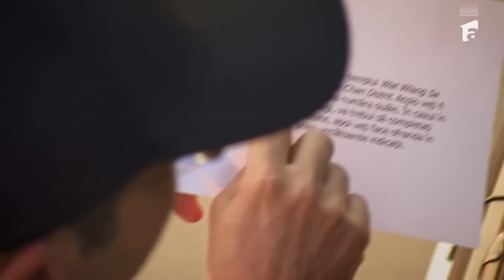Probă dificilă pentru concurenții din Asia Express: A trebuit să ne dezbrăcăm fix ca la pușcărie!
Episodul 2 al sezonului 7 Asia Express - Drumul Zeilor, din data de 2 septembrie 2024. Concurenții au parte de o nouă probă, iar Irina Fodor le oferă mai multe detalii. ”A trebuit să ne dezbrăcăm fix ca la pușcărie!”, a spus Andrei Ursu.